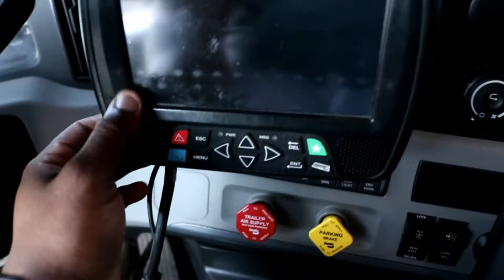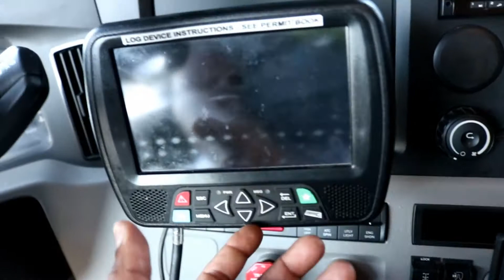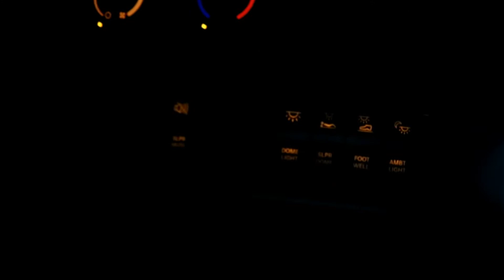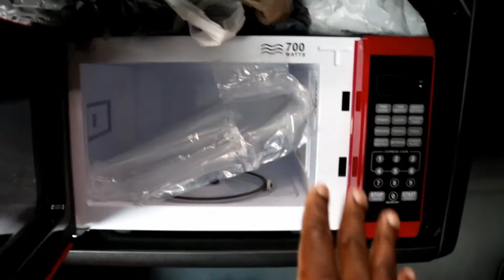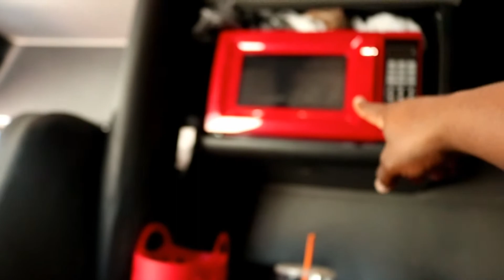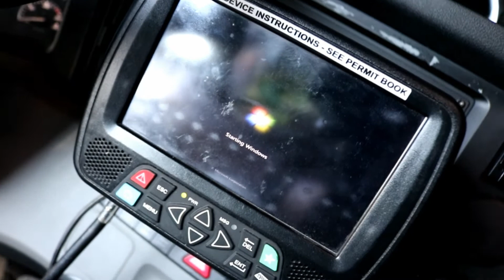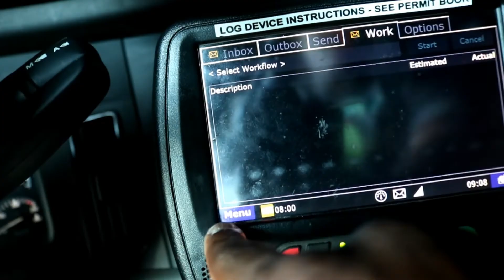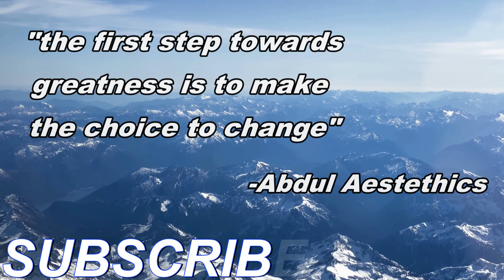Ya Boy Is A TRUCK DRIVER!!! | Full Tour Of My Truck | Truck Driver Chronicles Episode 1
Leave a like in the video if you enjoyed it

Get in the comment section and tell me how you feel about the video (I always reply)

Description: Over the last few months I've been kind of quiet about uploading only because I've been learning and experiencing as many new things as possible as it pertains to truck driving

Those of you who've been following my channel since day one know that I hated working in the type of jobs that I used to work at so I decided to make a change and pursue one of my lifelong goals of being an over the road truck driver

Being able to see different parts of the country that I would probably never see otherwise it's just one of the many benefits that come along with being an OTR truck driver

Today's video is a full tour of my truck and an introduction into my new life career path and bringing you all along with me makes it that much more of a great experience

I hope you all enjoyed this video as much as I enjoyed making it for you